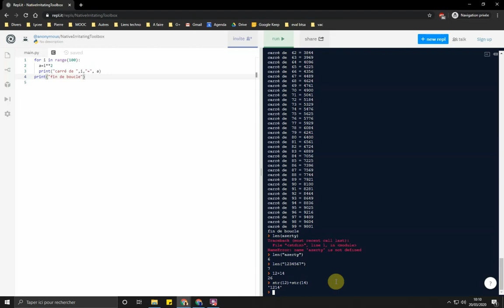replit len et str